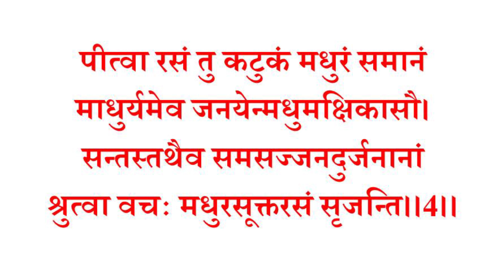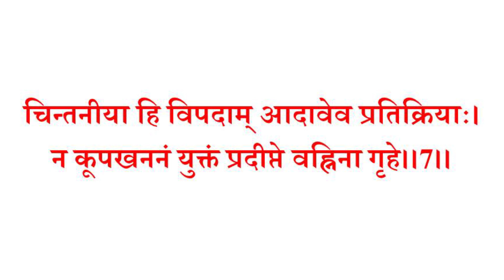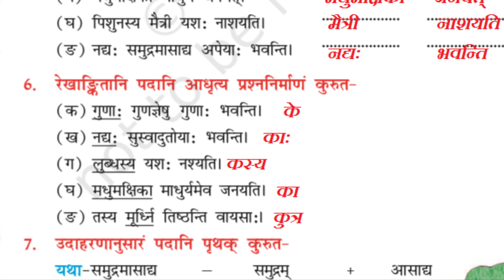Ncert sanskrit subhashitani / 1. सुभाषितानि 8th class cbse / new Addition